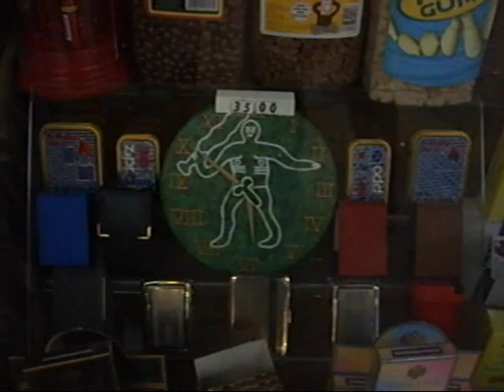cerneabbasgiantclock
A video of a clock of the Cerne Abbas Giant with a rather interesting seconds hand found in a tobacconist's window near to Waitrose in Dorchester.